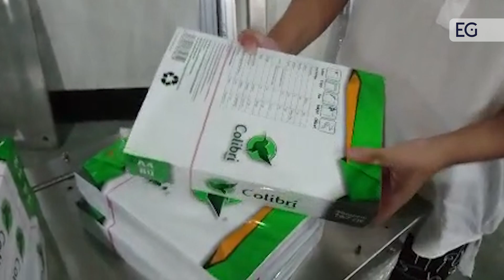Оборудование для упаковки сухих салфеток в пленку BTB-400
Предлагаем вашему вниманию видео работы оборудования для упаковки сухих салфеток в пленку BTB-400. С полным описанием и характеристиками вы можете ознакомиться, посетив наш сайт